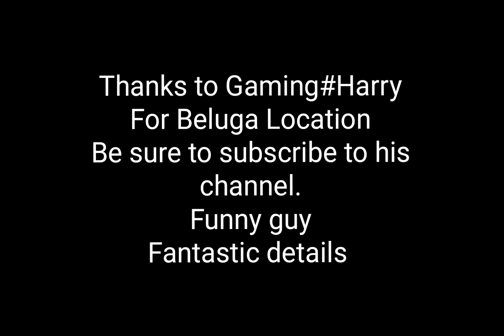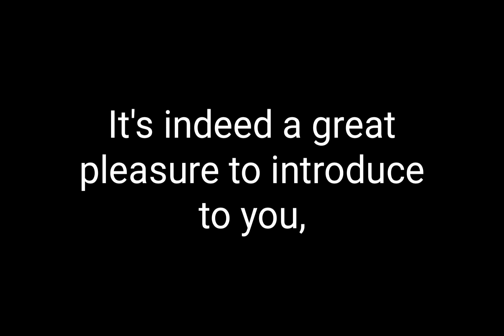Akhtuba River Highlights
I'm trying to get to level 50 for the 4 slot rod stand, farming some XP at Akhtuba River.  So sad I can't keep the money...but oh well I want that stand lol.